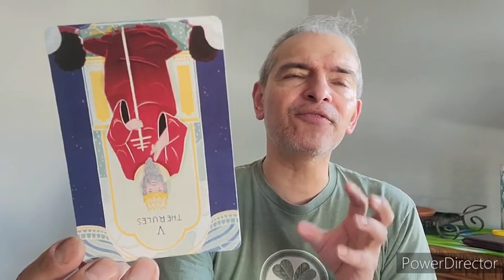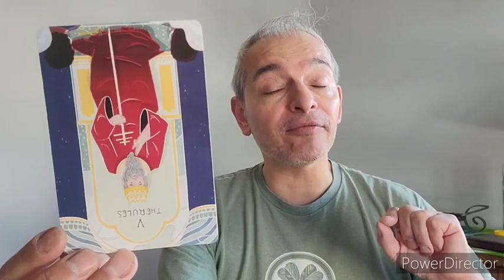2/5/23 TodaysTarot 😉 TheRulesRx TarotForKids TheresaReed KaileyWhitman SoundsTrue 💯